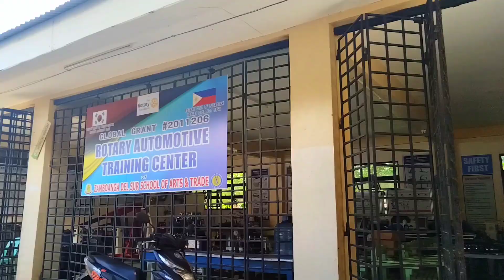PAANO MAPAANDAR ANG MAKINA NA WALANG GASOLINA